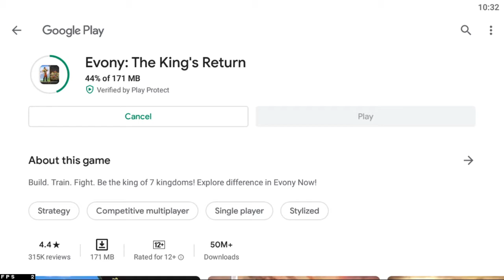Stick War: Legacy 2021 05 09 12 26 22